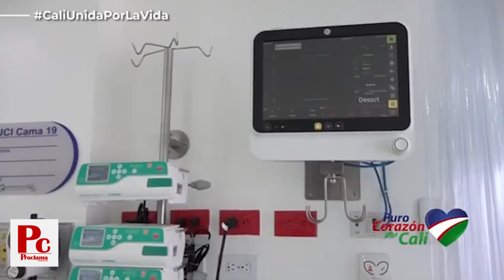Alcalde de Cali le pide al Minsalud creatividad frente al uso de Ivermectina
El Ministerio de Salud, emitió un comunicado en el que no recomienda el uso de la Ivermectina para el tratamiento del coronavirus, después de conocerse que desde la Alcaldía de Cali se empezaría a realizar pruebas con este medicamento para combatir al virus.